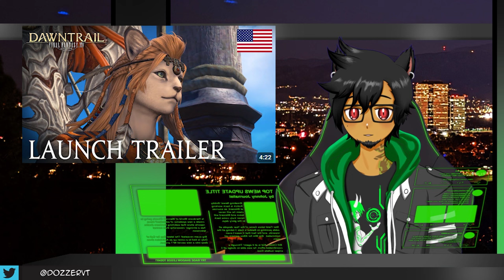The HARDEST PILL TO SWALLOW for Final Fantasy XIV 【Dawntrail Trailer React/Analysis】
The latest (and probably final) trailer has dropped for Dawn Trail, and I'm left here wondering if I'm even as remotely hyped for the new expansion of FFXIV than I was for previous ones.  This video goes over my analysis of the latest trailer and how I've been feeling about being an active FFXIV player in general.  Will this expansion rekindle the joy I've always felt playing this MMORPG, or do I just see this game as something to consume at the bare minimum, which is casually?